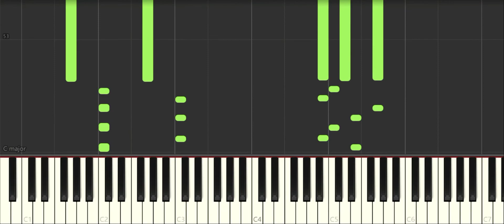The Quintessential Quintuplets - Gotoubun no Hanayome season 2 OP Gotoubun no Katachi Piano Tutorial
Hey guys!
Here we are with a new piano cover tutorial about the anime "The Quintessential Quintuplets", I hope you'll like it!

OP Gotoubun no Hanayome season 2 (五等分の花嫁 / The Quintessential Quintuplets)

Alternative titles:
五等分の花嫁 テーマソング ピアノ
The Quintessential Quintuplets 2 OP Piano
The Quintessential Quintuplets 2 Opening Piano
Gotoubun No Hanayome 2 OP Piano
Gotoubun No Hanayome 2 Opening Piano